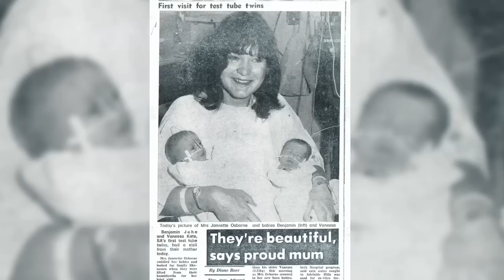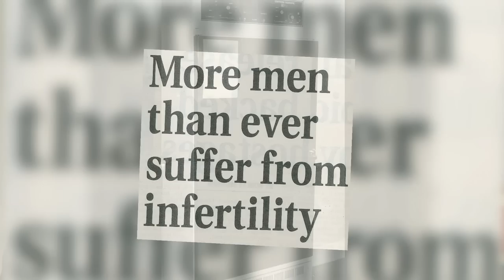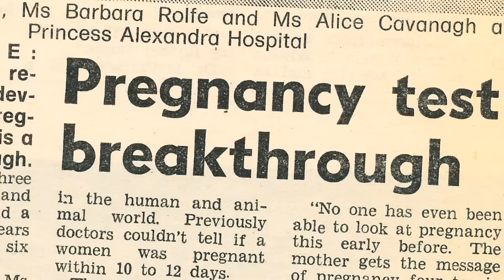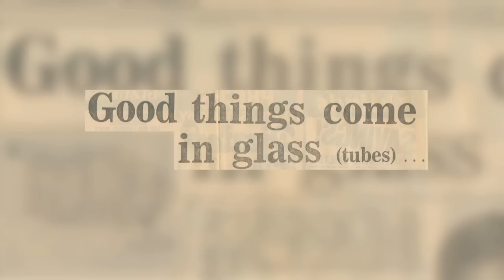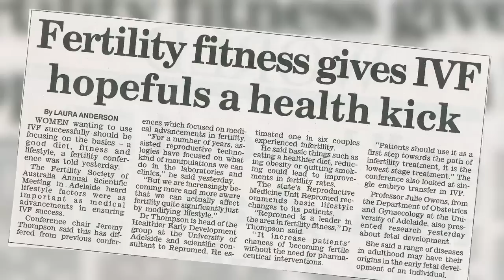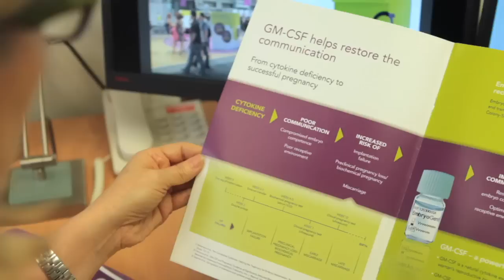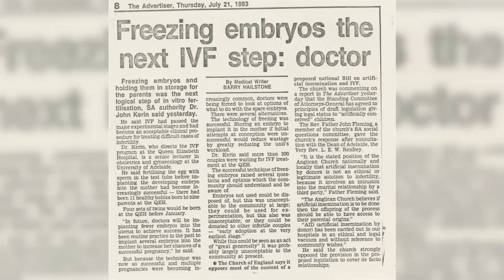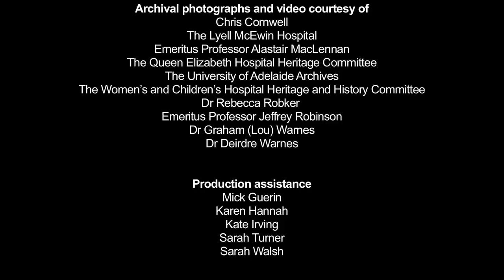From Bench to Bedside: The story of the Robinson Research Institute (1958-2013)